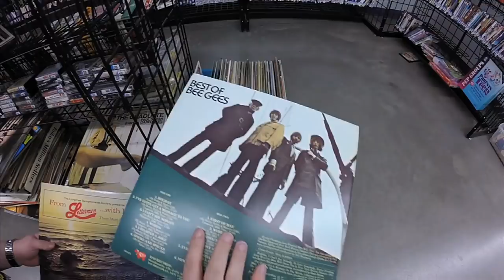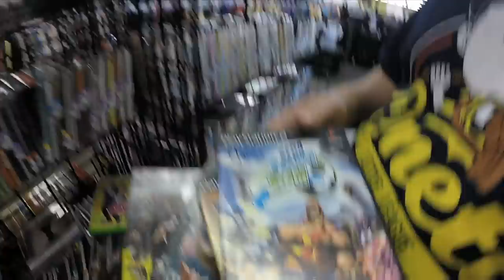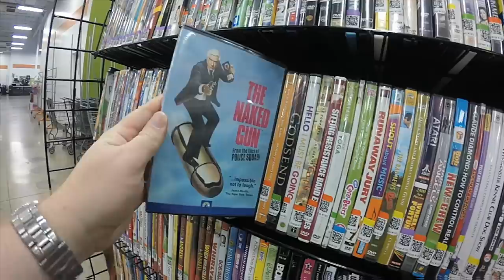Thrift Store Hopping: Episode 9 - NERF Clean Up Crew!